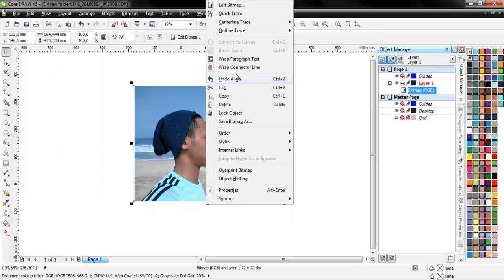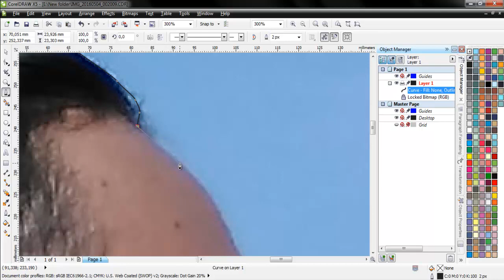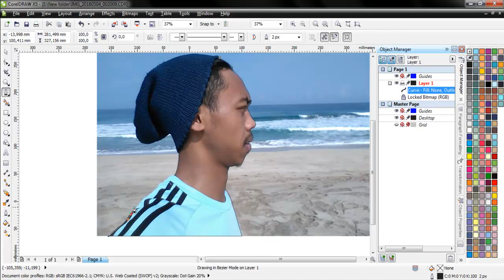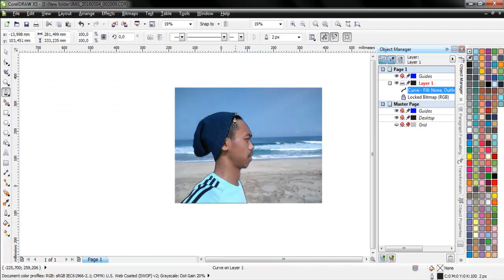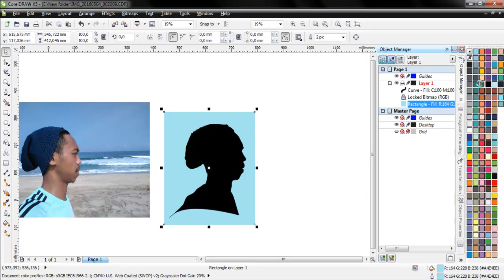Membuat Foto SILUET dengan CorelDraw #28